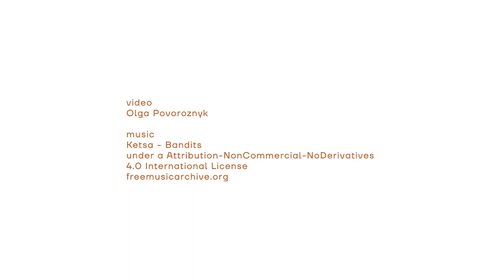Юрій Прохасько: За культуру можна віддати життя? | Стипендія Шептицького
Письменник, перекладач та літературознавець Юрій Прохасько про необхідність плекання культури, Шептицького як мецената та причини сприяння культурі.

ТАЙМКОДИ:
00:00 – Про поняття «культура»
1:07 – «Іноді ціна культури така висока, що задля неї людина готова віддати своє життя»
4:03 – Коли про культуру говорять зневажливо
7:38 – Для чого плекати культуру
8:59 – Шептицький і його грані сприяння культурі
11:38 – Які причини сприяти культурі?

🔸 «Ціна культури» – це блог про відповідальність суспільства за культуру та відповідальність культури за безвідповідальність політики. Про те, що визначають гроші і наскільки вони визначають цінності. Про те, чи цінності можна «намастити на хліб». І загалом – про «хто кому що винен» та стосунки між суспільством, владою, грошима та культурою.
Проєкт реалізовується в межах Стипендії Шептицького за підтримки УКФ